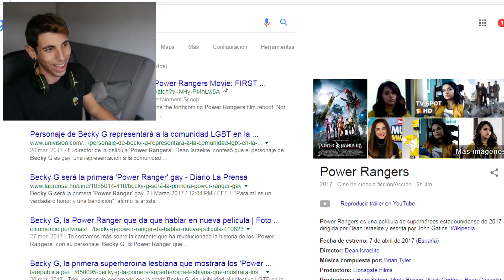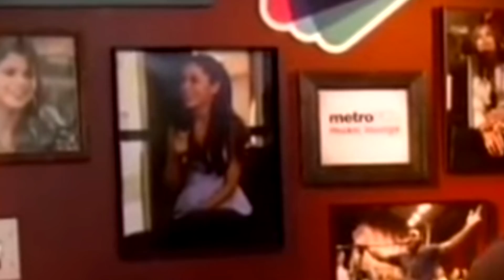BECKY G | SU VOZ REAL SIN AUTO-TUNE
HAciía mucho tiempo que no traía un sin autotune y ya era hora!! que ilusión me da traerlo ^^